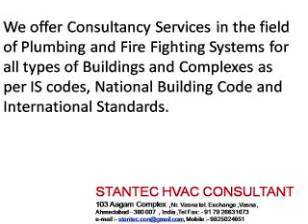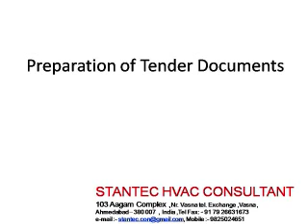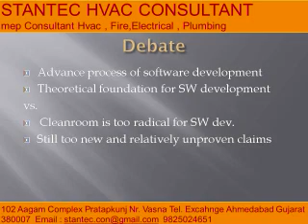365 Correctness Verification HVAC Consultant 9825024651